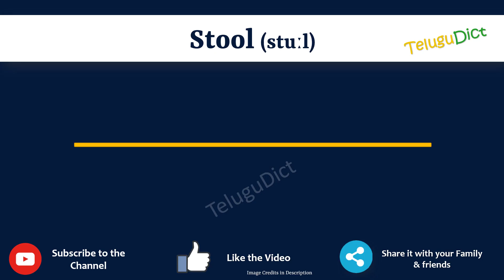Stool Meaning in Telugu | Stool in Telugu Dictionary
In this video, we will understand the meaning of Stool in Telugu and learn the pronunciation of Stool in Telugu.

 That is, you will understand Stool meaning in Telugu as well as how to speak Stool in Telugu,

What is the proper way to speak Stool in Telugu?

So, Let’s learn the word Stool in Telugu in just one minute.

Let’s, understands Stool examples in Telugu

# Stool తెలుగులో అర్థం
Stoolin తెలుగు